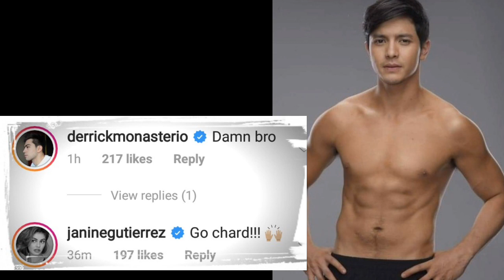OMG...PATI MGA KAIBIGAN NI ALDEN RICHARDS AY NAG REACT SA KANYANG POST,ANO NGA BA ITO? FEB 5 2020